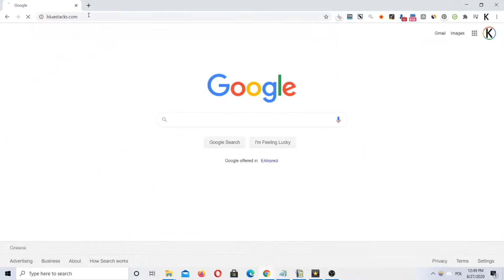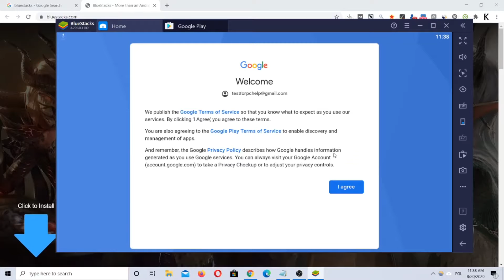How To Download Firefox Focus for PC Windows & Mac On Your Computer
Watch how to download Firefox Focus for PC & Laptop. Install Firefox Focus for Windows 10, 8, 7, and Mac. You can also check the step by step guide